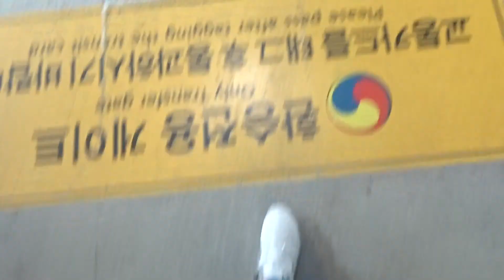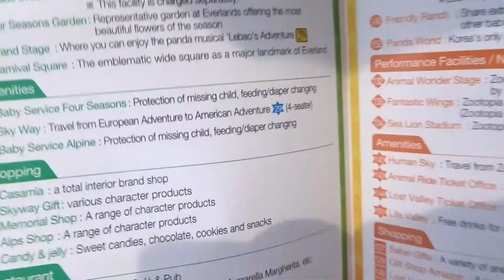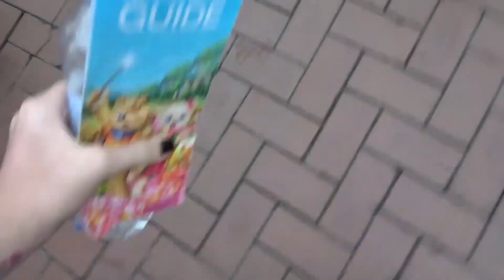EXPLORING EVERLAND, SOUTH KOREA | DAY ONE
Day One in Everland, SK.

I hope you somewhat enjoy this.

Add me on snap for more adventures- taylorrkaay